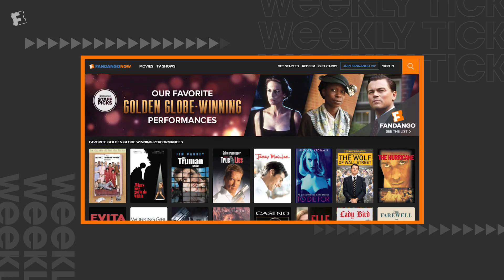What to Watch: Minari + Wrong Turn | Weekly Ticket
Check out newly announced release dates, which movies are coming to home video this week, and recommendations from your host Khail Anonymous and film critic Wilson Morales, in this new episode of 'Weekly Ticket'!

Tune-in to Weekly Ticket every Tuesday to help you decide what to watch this weekend!